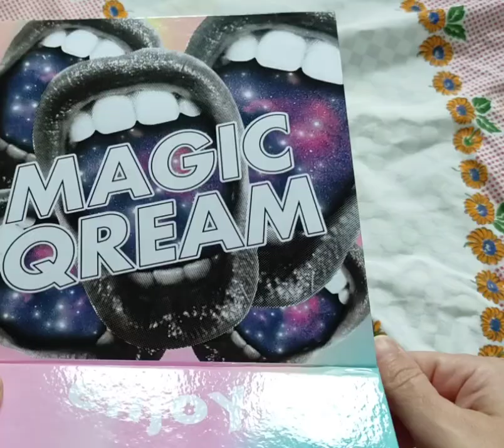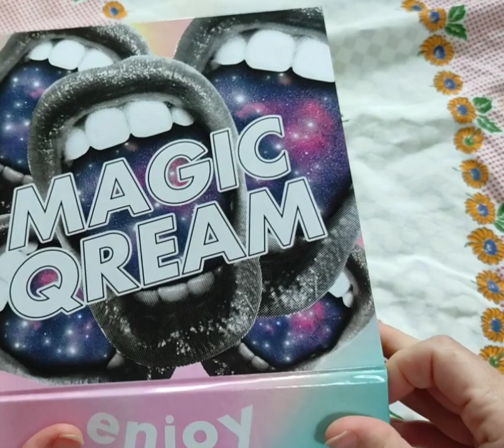Nuova Collaborazione - MAGIC QREAM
PAGINA/BLOG FACEBOOK IN FORMA CON SILVIA, RICETTE E TRUCCHI

GRUPPO PER RECENSIRE O CHIEDERE CONSIGLI PER L'ACQUISTO DI FRIGGITRICI AD ARIA E RECENSIRE O CHIEDERE SE UN PRODOTTO VALE O MENO  DELLA LIDL, DOVE TROVERETE ANCHE VOLANTINI SETTIMANALI DELLE OFFERTE

Nuova collaborazione e nuove ricette con questo prodotto

potete trovare l'azienda qui ⬇️
su Instagram: odstorereal
altrimenti sul loro sito ⬇️

una crema eccezionale, il tocco frizzante è eccezionale proprio 😋